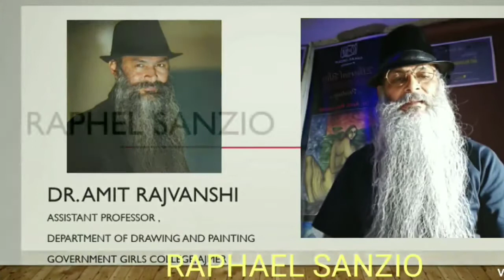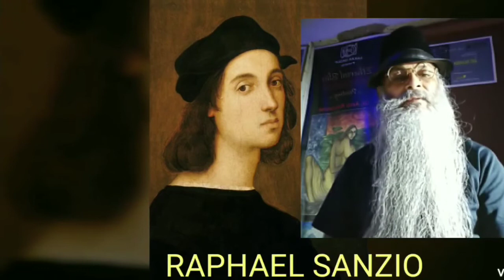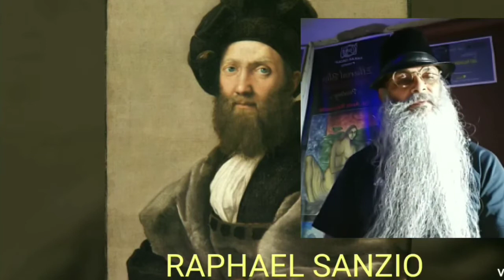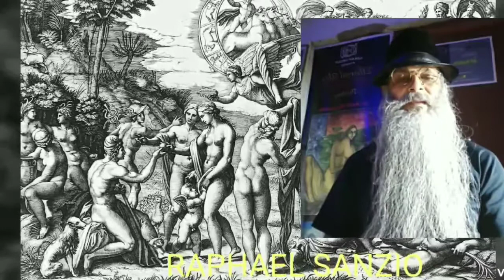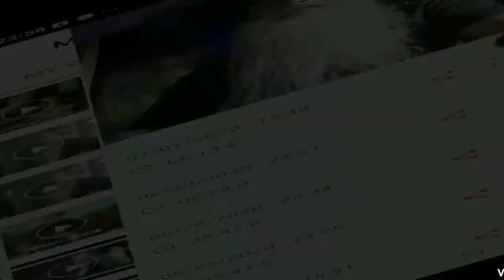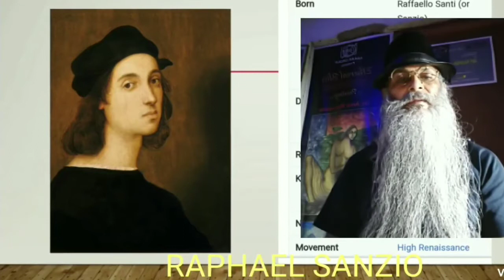Raphel Sanzio Pt I Dr Amit Rajvanshi